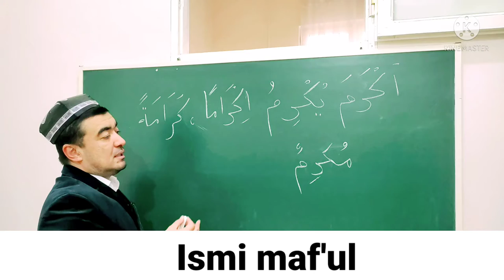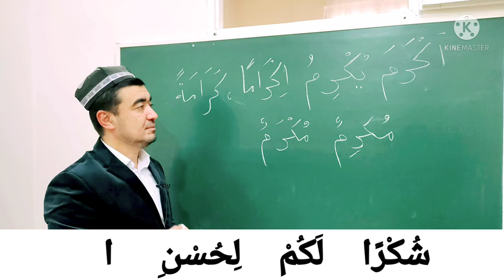ISMI FOIL / ISMI MAF'UL SULOSIY MAZID, 1-BOBINING SAHIHIGA MISOL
✅ TAYSIRUS SARF. "SULOSIY MAZID, 1-BOBINING SAHIHIGA MISOL,

ISMI FOIL

ISMI MAF'UL